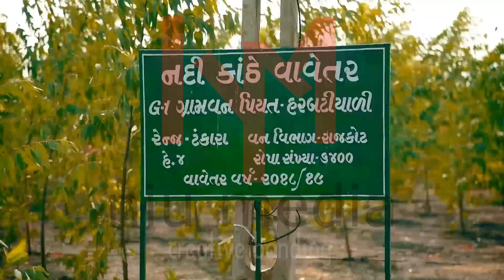Sujalm Suflam Jal Sanchya Abhiyan - Gujarati (Gujarat Forest Department)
‘SujalamSufalamJalSanchayAbhiyan’– A state-wide water conservation initiative aiming to conserve rain water. The government took commendable steps to increase the storage capacity of the existing reservoirs by de-silting of check-dams and deepening the ponds, lakes and riverbeds, besides cleaning the rivers to accommodate more rain water.
Under this campaign, a large number of water harvesting structures were constructed in the forest area spanning over entire Gujarat.
The Forest department of Gujaratalso played a very important role in the SujalamSufalam JalSanchay Abhiyan